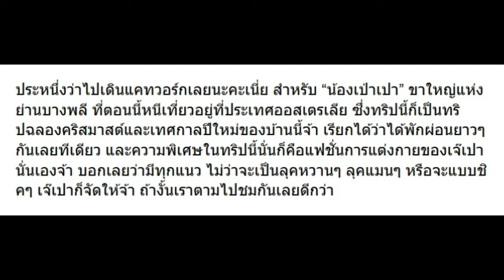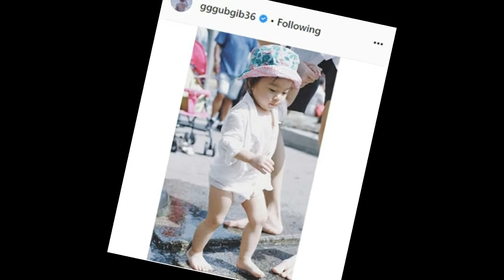10 แฟชั่นล่าสุด น้องเป่าเปา ต้อนรับปีใหม่ 2018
10 แฟชั่นล่าสุด น้องเป่าเปา ต้อนรับปีใหม่ 2018